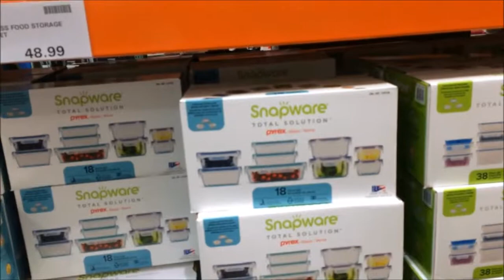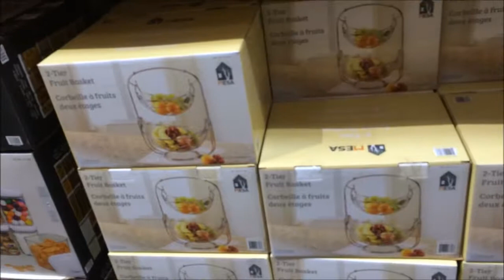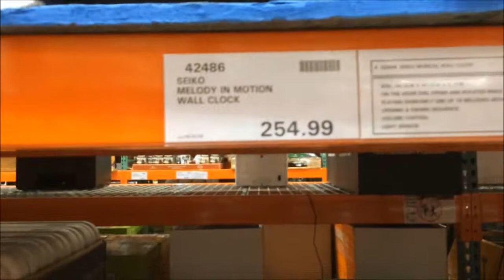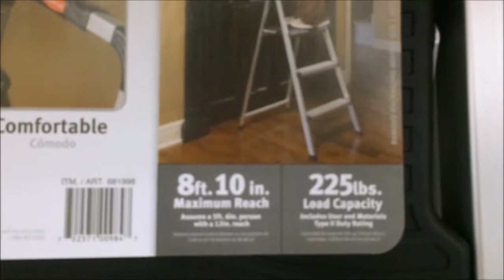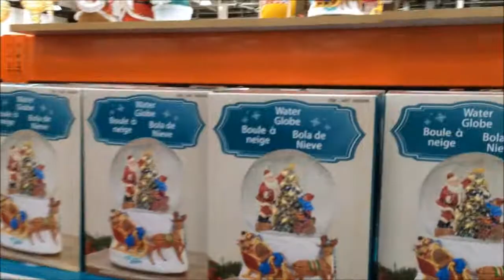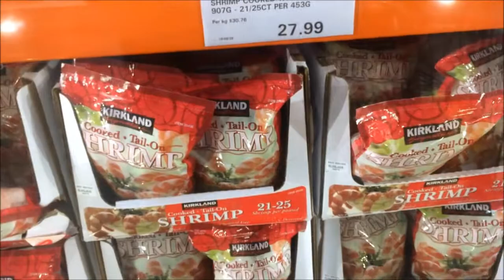Vlog 22 Last Day of School and Shopping at COSTCO